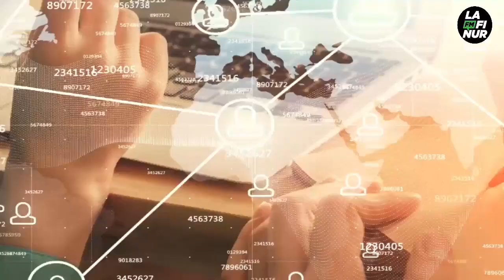Fernando Zunino - Lafinur Fm - Camilo Gonzales - Veterinario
Colecta de insumos para atención veterinaria en Corrientes del 22 de Febrero al 8 de Marzo